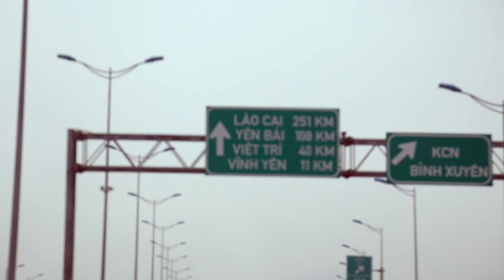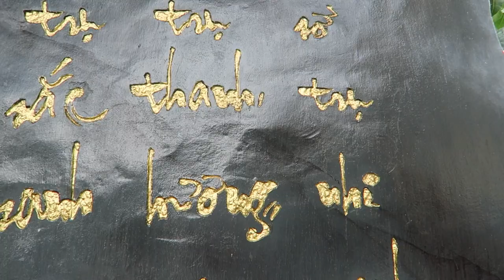BUDDHIST ZEN MONASTERY and FRENCH MOUNTAIN RETREAT TAM DAO HANOI VIETNAM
Amazed at this Buddist Zen Monastery outside of Hanoi Vietnam. So serene and beautiful. Street food lunch and the French retreat mountain town of Tam Dao aka the Dalat of the north. Thanks again to GoAsiaDayTrip.com

Baby Gear:
Portable Crib
Jolly Jumper

Microphone Wind Muff
Extra Batteries
Shotgun Mic
Lavalier Mic

Use Grab or Uber in Vietnam like I do! Sign up with the links below if you're a first time rider and we'll both get some FREE rides!

Enter code:bryant6629ui

HELP TRANSLATE THE VLOG!
Even only doing the Title and Description will make a huge impact!

Bryan Tranminh
IPO Box 93
SS 6 Dinh Le
Hanoi, Vietnam